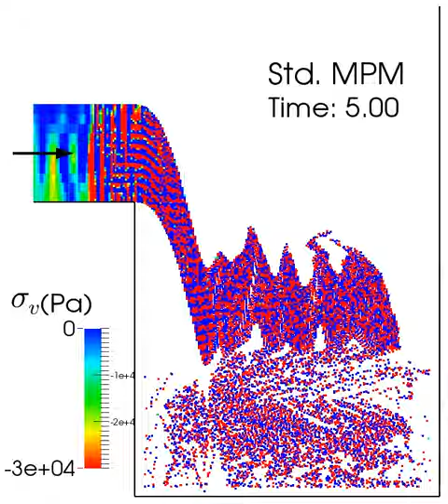MPM - Bucket fill with water (original MPM - note locking effect - color indicate pressure)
Conventional MPM